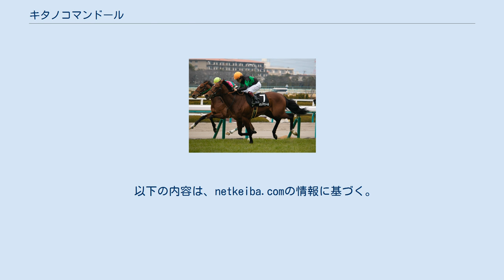キタノコマンドール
キタノコマンドール (Kitano Commandeur)は、日本の競走馬。
名付け親はビートたけし。
たけしの本名の姓「北野」と、たけしが2010年に受賞したフランス共和国政府が授与する芸術文化勲章の最高位「コマンドール」を組み合わせて名付けられた。
 全姉に2013年のフローラステークス (GII)、ローズステークス (GII)を勝ち、同年のジャパンカップ(GI)と2015年の宝塚記念(GI)で2着の実績があるデニムアンドルビーがいる。
 2015年2月12日、北海道安平町のノーザンファームで誕生。
翌年のセレクトセール1歳馬市場に上場され、「(株)ドリームファーム」によって1歳馬ではこの日4番目の高値となる1億9,000万円（税抜）で落札された。
一口馬主法人「DMMバヌーシー」から総額4億1,714万4,000円（1口4.2万円×9932口）で募集された。
 栗東の名門・池江泰寿厩舎に入厩。
DMMドリームクラブの取締役・野本巧は以前から池江とプライベートで面識があり、クラブ立ち上げの構想にも賛同を得ていたことから、預託が決まった。
コズミが出やすい体質のためデビュー前の調整はじっくりと時間をかけて行われた。
12月23日の新馬戦でデビューし、超スローペースを中団から差し切って新馬勝ちを飾る。
しかし、ゴール前で内に斜行し、騎乗していたクリストフ・ルメールは年明けから開催4日間の騎乗停止となった。
 2戦目のすみれステークス (OP)では調教の動きが今ひとつだったこともあり8頭立ての3番人気に留まったが、後方からコーナーで捲りを決め、逃げ粘るケイティクレバーを3/4馬身交わして2分11秒7の好時計でデビュー2連勝を果たす。
直線ではまたも内にササる癖を見せたが、騎乗した福永祐一は「それだけ伸びしろがあるということだし、左回りの方がさらにいいと思う。距離が伸びても大丈夫」とコメントした。
 キャリア3戦目での挑戦となった皐月賞 (GI)では新たにミルコ・デムーロを鞍上に迎え、重賞初出走ながら3番人気に支持された。
レースでは向正面で最後方まで下がり、3〜4コーナーでは大外を回す苦しい展開となり、上がり3F最速タイの34秒8を計測しながらも掲示板を確保するのがやっとだった。
しかし、この年から東京優駿 (GI)への優先出走権が5着までに拡大されており、6着グレイルにハナ差先着したことで優先出走権を獲得することができた。
 東京優駿に向けての調整中には、デビュー前に悩まされたコズミが再び強く見られ、最終追い切りも当初予定のウッドから坂路に切り替えるなど、陣営は調整に苦心。
当日は引き続き鞍上ミルコ・デムーロで、馬体重はすみれステークス時と同じ490kgとなり、3枠5番という内枠もあり単勝3番人気に支持される。
しかし、行き脚がつかずに後方追走となり、直線でも伸びることなくワグネリアンの12着に終わった。
同レース後､異常が見られたため検査を行ったところ右前脚浅屈腱炎を発症したことが判明、1年以上の休養を余儀なくされ、復帰に向けて調整が続けられていたが、2020年6月にふたたび屈腱炎を発症し現役を引退することになった。
引退後はイーストスタッドで種牡馬となる。
4戦2勝[2-0-0-2]、総走行距離8.6kmというキャリアであった。